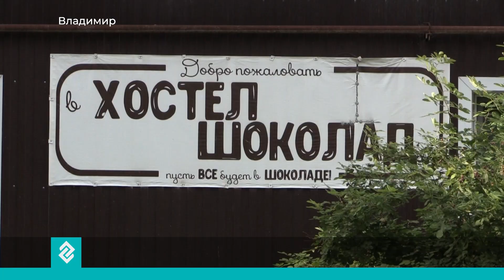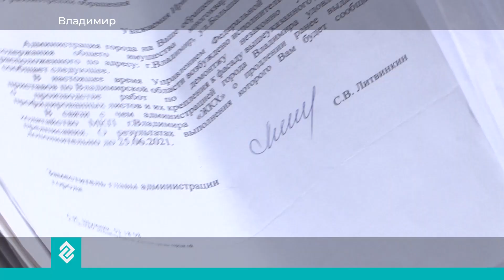Жильцы одного из домов во Владимире страдают из-за соседства с хостелом